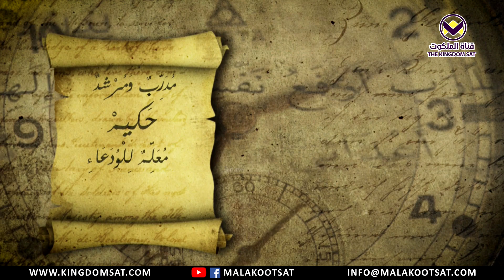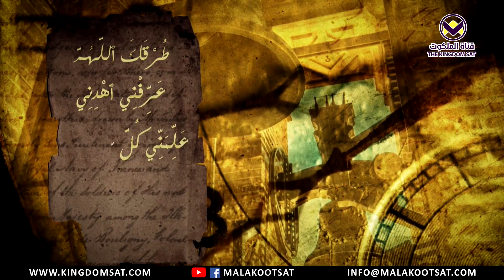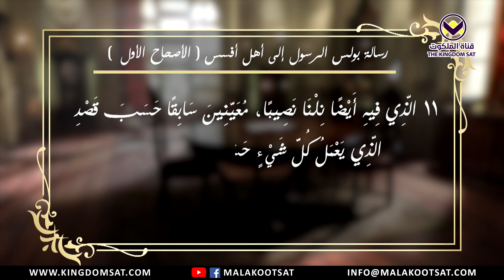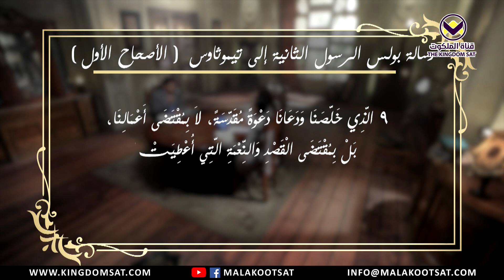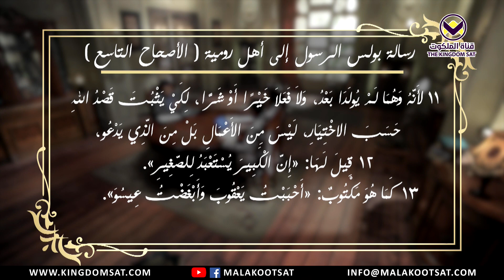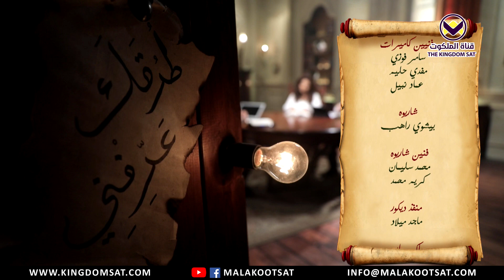مقاصد الله - الحلقة ١٣ - برنامج طرقك عرفني